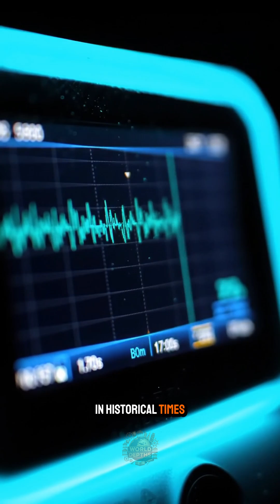🌋 Why Doesn’t BRAZIL Have Volcanoes? | The HIDDEN Geological Truth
🌋 Brazil has no active volcanoes… but that doesn’t mean they never existed.

Most people think Brazil is geologically “calm.”
But what if we told you this land once held eruptions powerful enough to cover over 1 million square kilometers in lava?

Welcome to WorldDepths, where we explore what’s buried beneath your feet — and what the Earth tried to forget.

Long ago, the Uatumã Volcano in the Amazon was one of the largest on Earth in volume.
In the south, the Serra Geral fissure spewed basalt over entire states.
The fertile lands of today? They’re volcanic scars.
Places like Poços de Caldas and Cabo Frio still carry the signs of deep magmatic origins.

Even far from the mainland, formations like the Vitória-Trindade Ridge and Fernando de Noronha prove that volcanic structures are everywhere — just no longer erupting.
The last to keep its shape? Pico do Cabugi. Still standing. Still silent.

Geologically, Brazil sits at the center of the South American Plate — away from tectonic chaos.
But deep below, old faults and hot zones remain.
Scientists say the risk is null. But Earth doesn’t stay still forever.

Watch until the end and decide:
Is Brazil really done with volcanoes?
Or are we just living in the pause between eruptions?

🎥 New documentaries weekly
🌍 Follow us @worlddepths